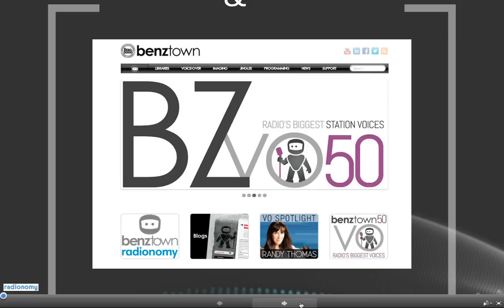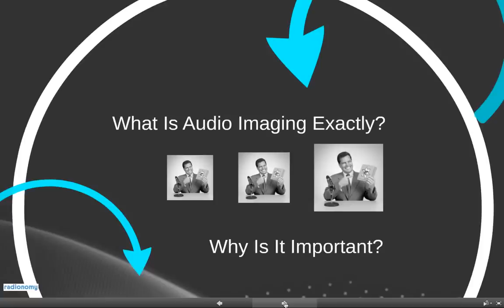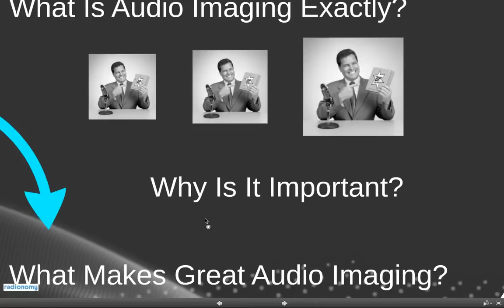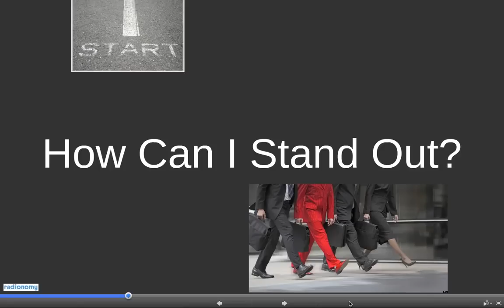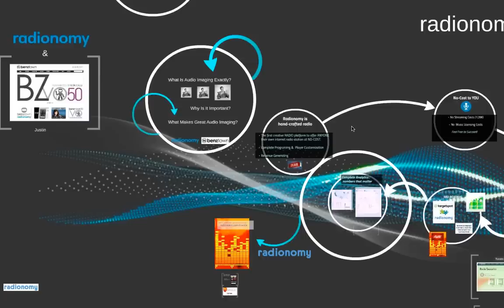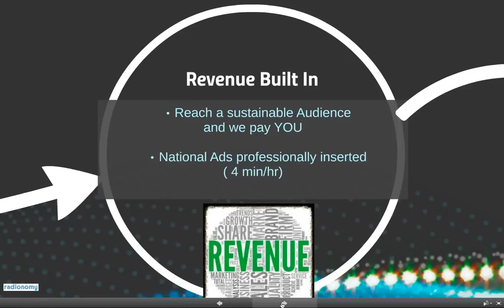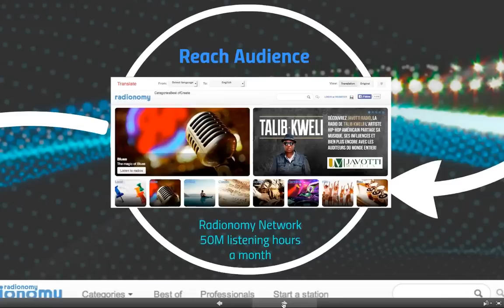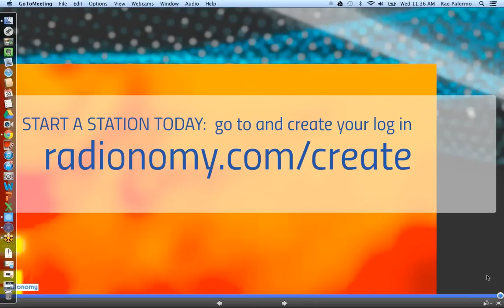Image Is Everything, Even In Radio - Benztown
Wanna improve the sound image of your station? Listen to this discussion with radio pros from Benztown.
Get a $100 worth of free downloads on their website by going